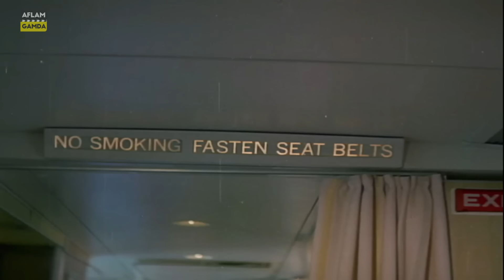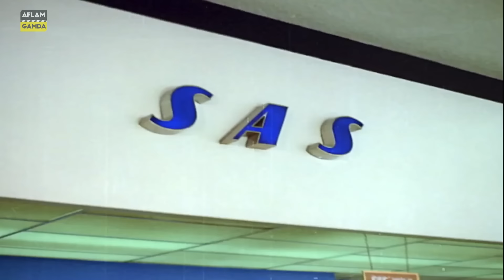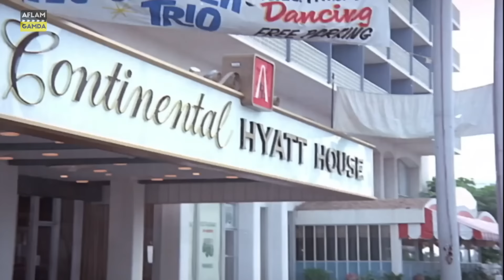حصرياً فيلم رحلة العجائب | بطولة محمد عوض ونبيلة عبيد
رحلة العجائب - Rihlat Al Eajayib

الأسطى عباس يعمل بمصنع سيارات، يتلقى برقية تخبره بوفاة عمه في أمريكا وضرورة السفر لاستلام نصيبه من الميراث، يسافر عباس وزوجته أرواح. ويلتقي بمحامي عمه الذي يقرأ الوصية ويشترط عمه زواجه من ابنته سوزي الامريكية للحصول على الميراث لكن سوزان ترفض فكرة الزواج وكذلك عباس لأنه يحب زوجته.

ﺇﺧﺮاﺝ: حسن الصيفي
ﺗﺄﻟﻴﻒ: صبري عزت

بطولة

نبيل الهجرسي
وحيد سيف
محمد طه
نبيلة عبيد
توفيق الدقن
لويس يوسف
سيف الله مختار
محمد عوض
سيمون